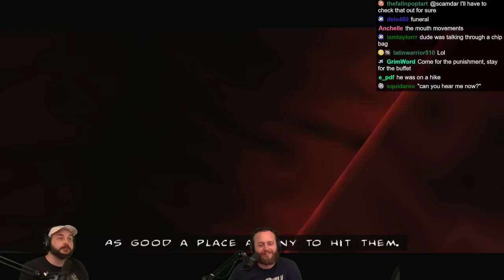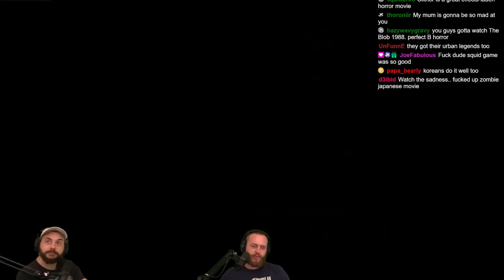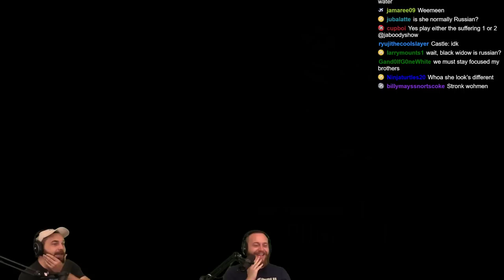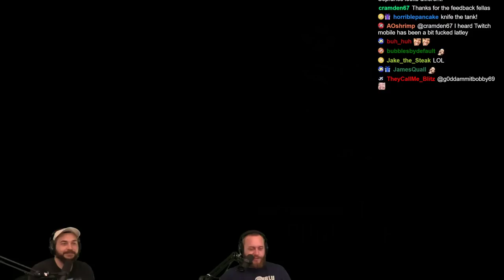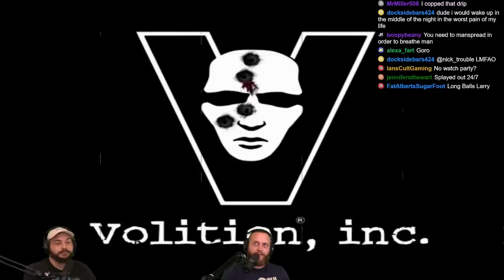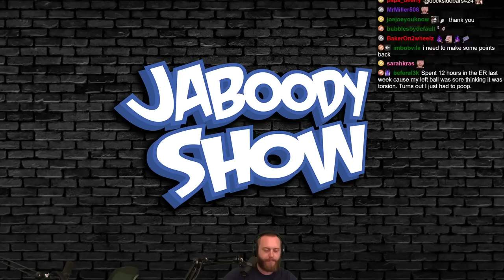💀 The Punisher: Most BRUTAL PS2 Game Ever